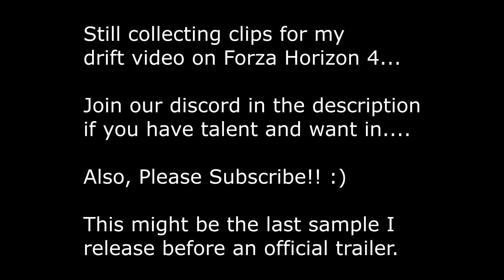Yash Media | Final Forza Horizon 4 Drift Sample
This will be the final sample before I release an actual trailer. :)

Partners
GTChannel.com
SubaruSteve.com